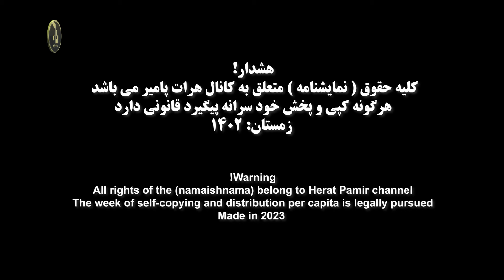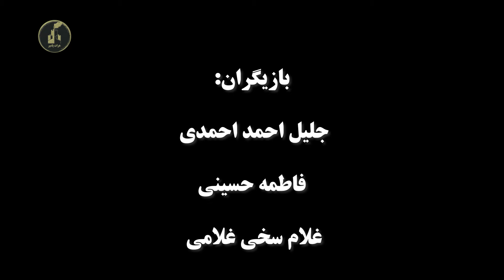فیلم- زن و شوهر حسود - پارت دوم | HDTrailer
هرات پامیر پایگاه نمایش ها کمدی افغانستان
لینک زیر پارت اول
🌹💐❤️تشکر بی پایان از شما عزیزان بابت حمایت تان❤️💐🌹
لطفا برای حمایت از کانال یوتیوب هرات پامیر را سابسکرایب کنید
هشدار !
Warning !